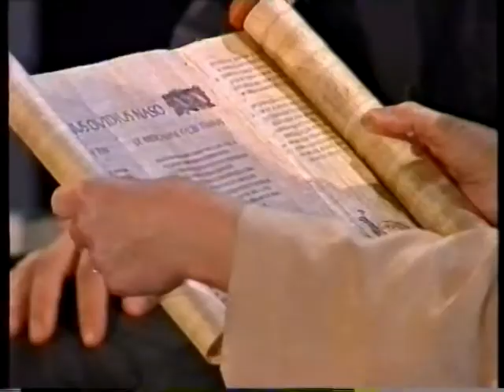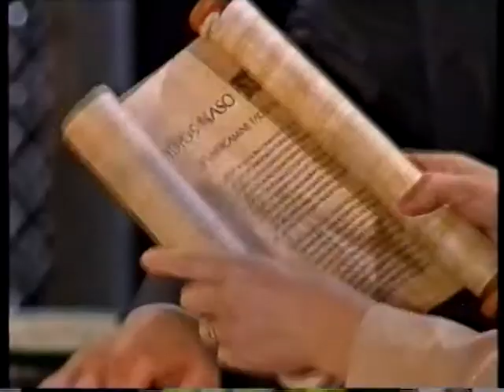And this is Poland. An interview with Urszula Kurtiak A to Polska właśnie. Wywiad z Urszulą Kurtiak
Wywiad z Urszulą Kurtiak współwłaścicielką unikalnego w skali światowej Wydawnictwa Artystycznego. Luksusowe książki artystyczne i ekskluzywne oprawy introligatorskie. 2007.